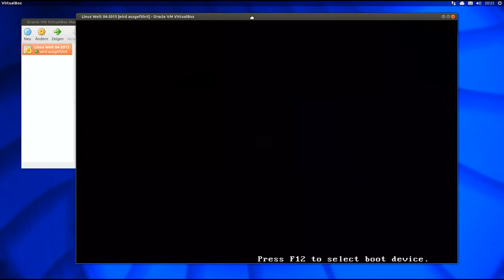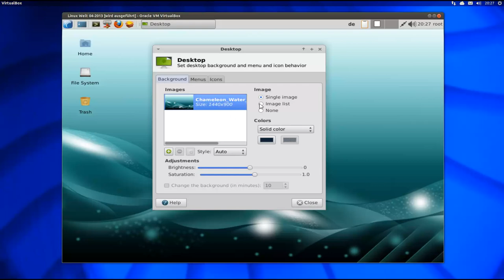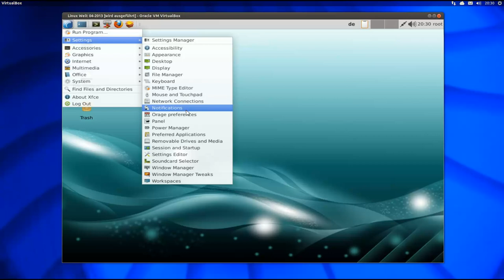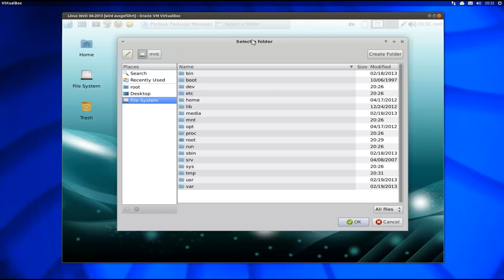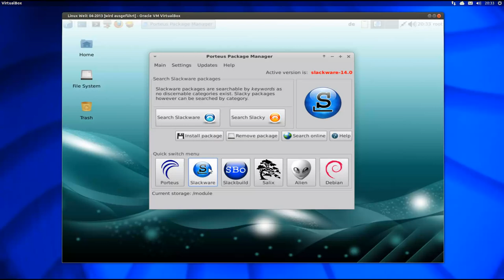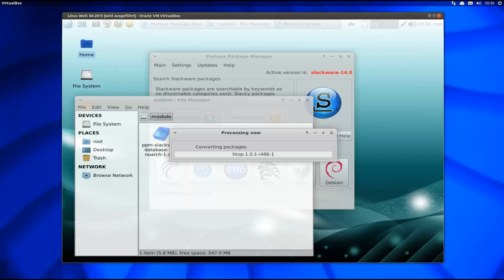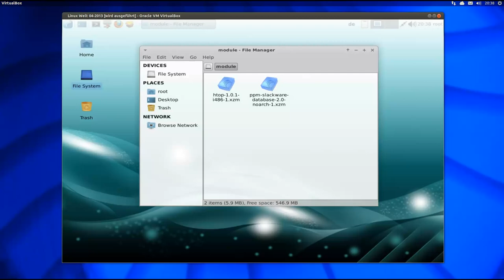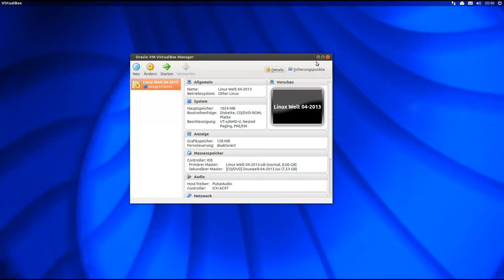Linux Welt : Teil 8 ... "Porteus 2.0 XFCE"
Letzter Teil meiner kleinen Serie über verschiedene Linux Distributionen.